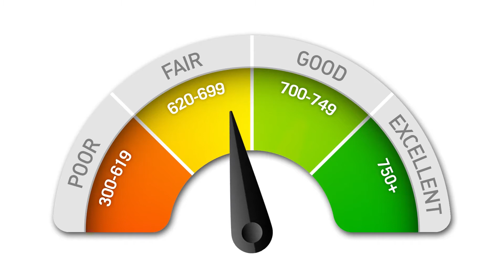What is a Credit Score and Why Does it Matter | Mountain America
Understanding Credit and Credit Scores are crucial to unlock your maximum financial potential and expand the avenues of crucial purchases. It is a smart move to analyze and work on to improve credit and credit scores. Getting to know about credit and credit scores is now easy with this video.